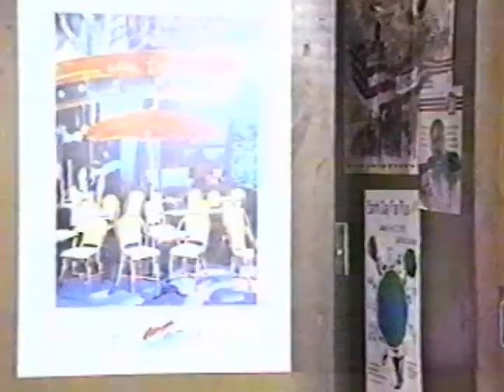Invasion - Stanford: 1991 A.D. - Evil Seed - ep1-pt3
The greatest college TV show ever made.  Matthew Brockhoff's "Invasion - Stanford: 1991 A.D." Matthew Brockhoff, Invasion Stanford, Jessica Wing, Rob Wheeler, Let's Active, Game Theory, Michael Fuller, Michael Ellis,